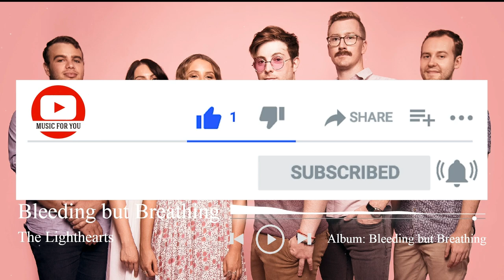🎶Music by: The Lighthearts🎤All music collection🎼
Track list:

Album: Bleeding but Breathing

(00:00) 01. Bleeding but Breathing
(03:53) 02. Out of Nowhere
(07:35) 03. Without You
(11:22) 04. Bleeding but Breathing (Instrumental Version)
(15:07) 05. Out of Nowhere (Instrumental Version)
(18:52) 06. Without You (Instrumental Version)

Album: The Counterfeit Umbrellas

(22:44) 01. Hold Back the Sun
(25:55) 02. All That I Want
(29:08) 03. Your Man
(32:51) 04. Don't Give Up
(36:56) 05. She
(40:36) 06. Hold Back the Sun (Instrumental Version)
(43:48) 07. All That I Want (Instrumental Version)
(47:01) 08. Your Man (Instrumental Version)
(50:45) 09. Don't Give Up (Instrumental Version)
(54:50) 10. She (Instrumental Version)